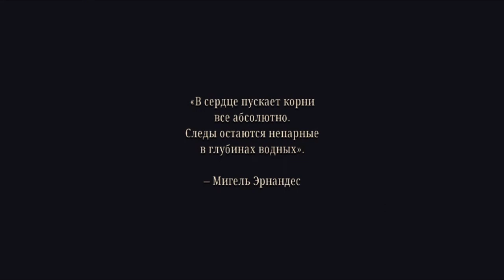Blasphemous 2 - Прохождение игры, без заставок, ч.1 (gameplay no cutscenes, pt .1)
Мой новый альбом "From weed to eternity"